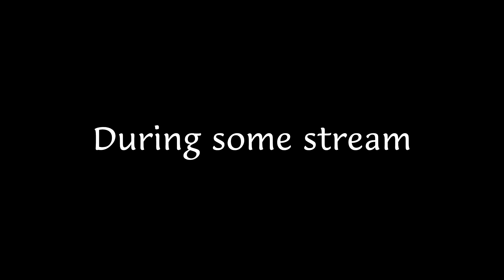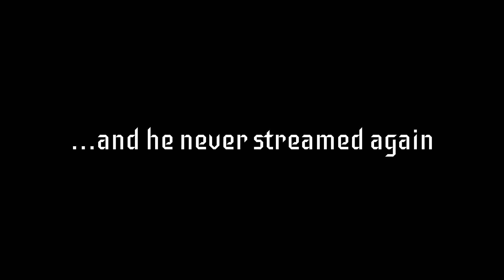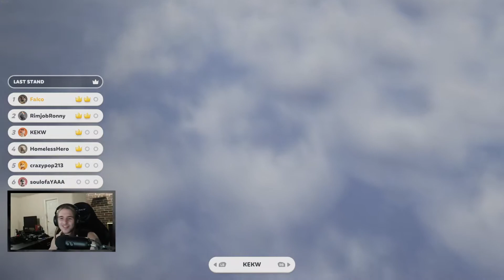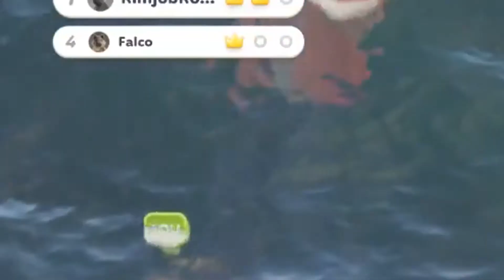Party Animals - Oct-Nov Twitch Highlights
Hello! I am not dead yet, although stream is dead for a the meanwhile, it will be back soon enough. However for now enjoy this bad edit I made to get my mind off the big sad.